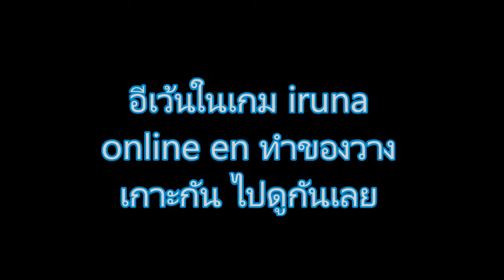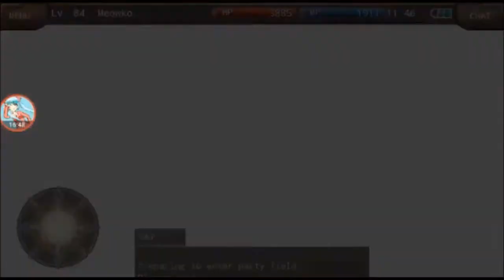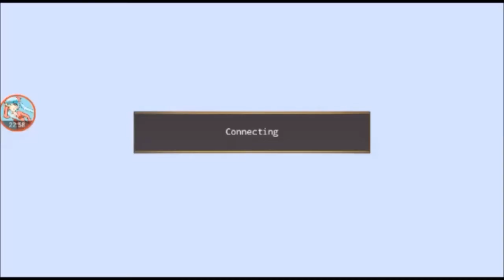iruna online En อีเว้น Academy ได้ของวางเกาะน่ารัก 💝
Credit : Intro by SawFX

อยากให้เล่นเกมอะไรก็บอกมาได้นะคะ แต่ยังไม่มีคอมนะคะ
ถ้าเกม ใช้โน้บุ้คเล่นมันแลคมากเลยคะ
ถ้าเกมในมือถือก็บอกได้เลยคะ จะเล่นเกมอะไร
ถ้าเกม iruna online จะให้ดรอปอะไรก็ว่ามาเลยคะ

จะชวนเล่นเกมอะไรก็แอดมาหรอทักก็ได้นะคะ